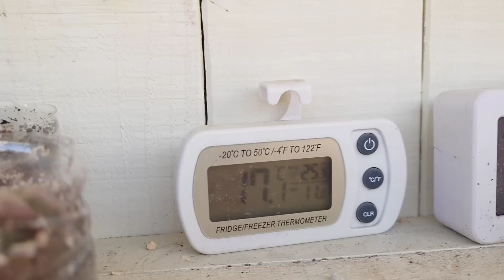《多肉》ひとつしか出ないと何だか切ない💔いいんやけどさ(´-ε-｀)別に。《植物》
出てくれてありがとう！！なんやけど、
気合い入れて胴切りしたアンサーが1個だと
。。。。ってなる(笑)

増えなくい子なんだなーと思って諦めるけど💔

本音言えばもっと出て欲しい(っ ॑꒳ ॑c)

ミュージシャン: Koichi Morita